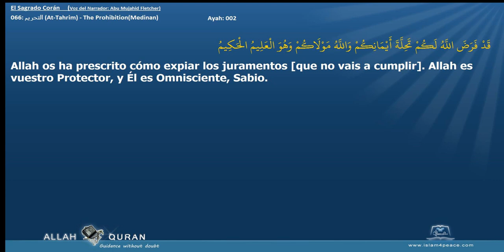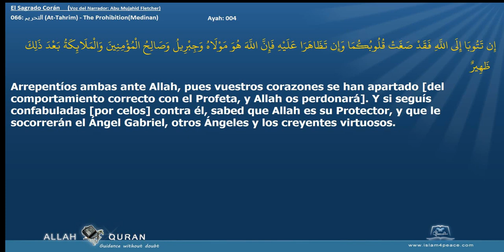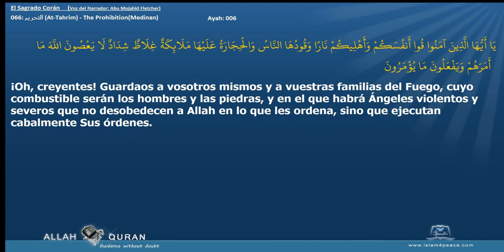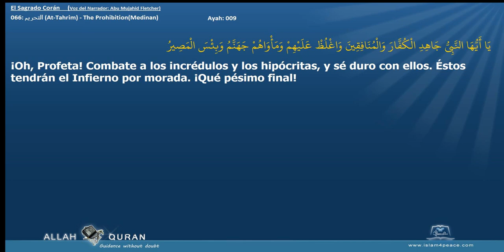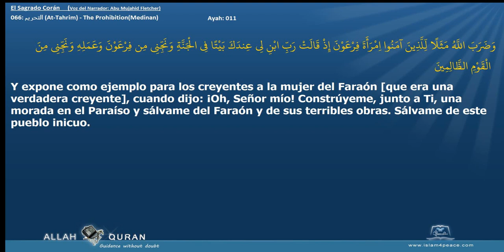El Sagrado Corán 066 التحريم At Tahrim The ProhibitionMedinan